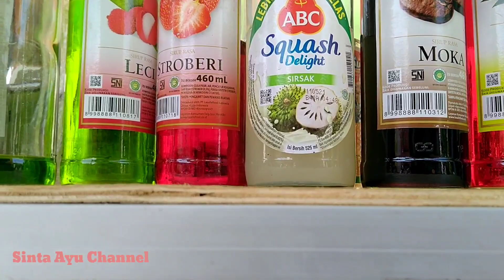Perjuangan Hidup Mbak Srie Tea || Jualan Es Segar Aneka Rasa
Hai guys
Siang ini sangat panas,enaknya minum es yang segar ya guys.
Kebetulan tetanggaku jualan Es Aneka Rasa,laris banget.Untuk menghidupi keluarga nya mbak Srie jualan Es Marjan dan es teh original.
Mudah2an video ini menginspirasi teman2semua bahwa apapun keadaan kita apabila kita mau usaha insyaallah Allah akan memberi jalan kemudahan.Rezki yang berlimpah aamiin

Terimakasih sudah menjadi bagian dari kami,salam persahabatan, paseduluran